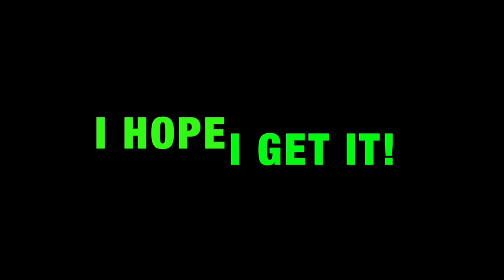A Chorus Line Vlog Day 1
Day 1 of the A Chrous Line Vlogs!